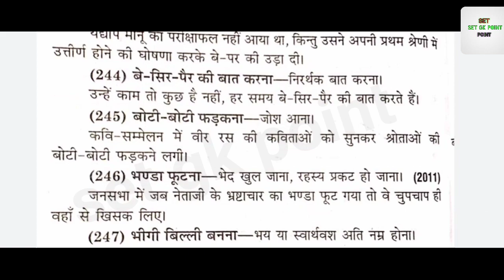मुहावरे। Muhavare in hindi | Muhavre | Muhavara | muhavra hindi me,hindi muhavre ,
muhavare
muhavre
muhavare in hindi
muhavre in hindi
gk in hindi
muhavare ki paribhasha
muhavare shabd
muhahavare in hindi class 12
muhahavare hindi arth
muhahavare in hindi class 10
muhahavare aur lokoktiyan
मुहावरे
मुहावरा
मुहावरे का अर्थ
मुहावरो का अर्थ और वाक्य प्रयोग

muhahavare aur lokoktiyan ka arth
hindi grammar
up board class 12 hindi model paper
up board class 12 hindi
up board class 10 hindi model paper
muhahavara avam lokoktiya
hindi vyakaran
muhahavare hindi me
gk questions
general knowledge
Muhavare ka arth aur vakya
Muhavare in hindi class 10
muhahavre
ssc gd hindi grammar
Muhavare in hindi class 12 up board
Hindi
Class 12